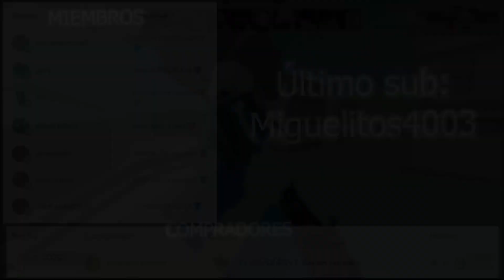😱 ¡EL JUGADOR CON EL NIVEL MAS ALTO DE ARSENAL! *NIVEL 6300* ¿USO HACKS? - ROBLOX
✅👍 En este video les enseño jugadores de Arsenal con niveles altisimos y si usaron hacks o no.

/EliteBlox-v#!/about
💻 Con que juego:
Procesador: i5 10400F
Tarjeta gráfica: RTX 2060 6GB
Memoria RAM: 16 GB 3200MHz
Placa madre: H410M
Memoria: 500 GB SSD
Fuente: 600W
🖱 Perifericos:
Mouse: Logitech G305
Microfono: Blue Snowball Ice
📸 Con que grabo: OBS Studio (60 FPS, 50 000 kbps
🎞 Con que edito: Adobe Premiere Pro
🖨 Con que hago mis miniaturas: PicsArt